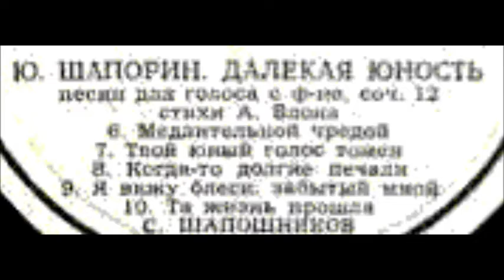Шапорин Блок Твой южный голос томен Сергей Шапошников